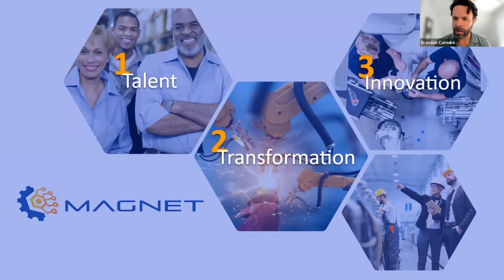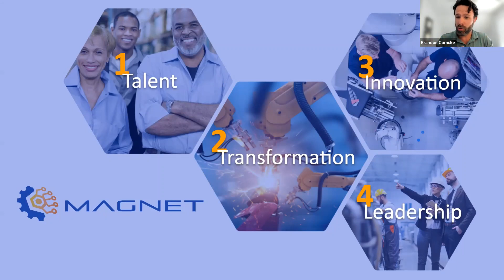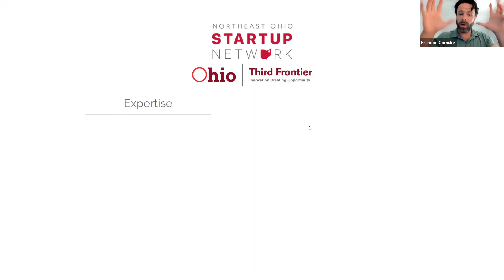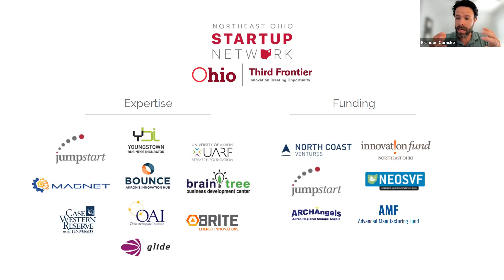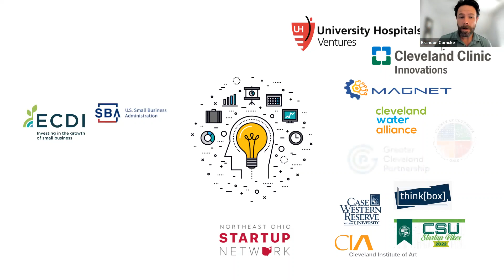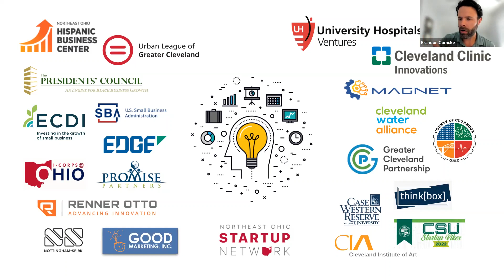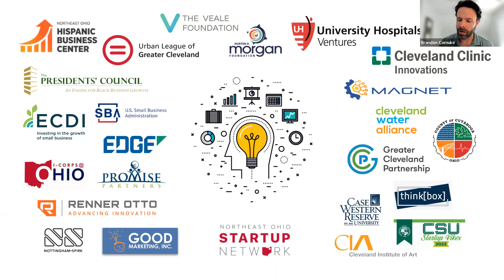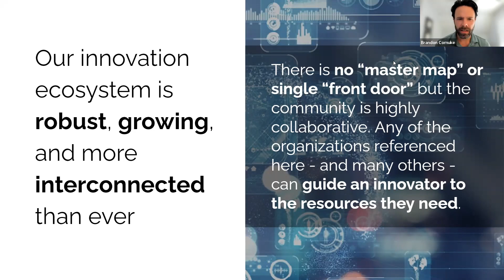The Way Forward Leader Lunch Break: Cleveland’s Innovation Ecosystem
Brandon Cornuke
VP of Strategy & Innovation, MAGNET
Adjunct Professor of Design & Innovation, CWRU

Brandon gave a background on MAGNET and Northeast Ohio Startup Network, as well other local organizations that support innovation and entrepreneurs. He also shared how Cleveland's innovation and entrepreneur ecosystem compare to other cities, and how to be more innovative in your own work.

Recorded from a live Zoom session